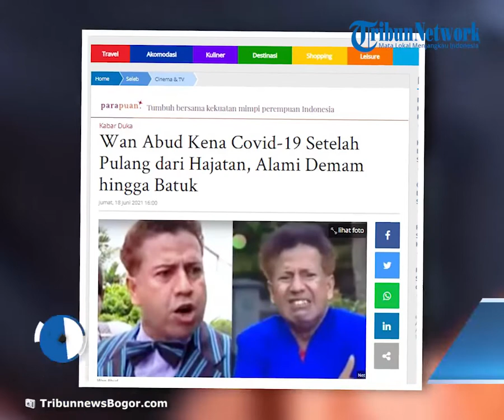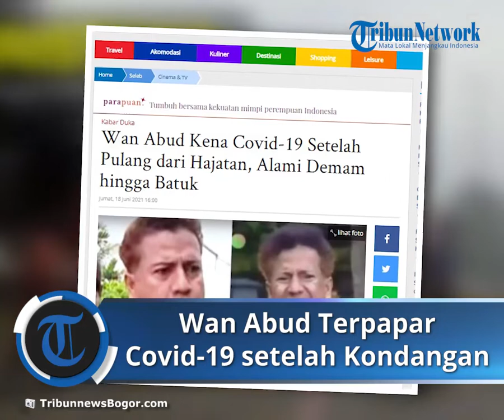Wan Abud Dimakamkan dengan Protokol Covid 19, Terpapar setelah Pulang Kondangan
TRIBUN-VIDEO.COM - Aktor Fuad Alkhar alias Wan Abud yang beken di era 1990-an terpapar covid-19 hingga akhirnya meninggal dunia, Jumat (18/6/2021).

Endang Suherman, Ketua RW di lingkungan kediaman Wan Abud, menyebut almarhum sebelum drop, sempat menghadiri hajatan.

"Katanya sih terpaparnya karena mereka abis kondangan belum lama," kata Endang Suhendar di kediaman Wan Abud, di kawasan Depok, Jawa Barat, Jumat (18/6/2021).